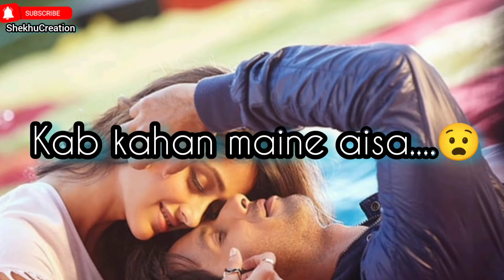TUM HI MUJHSE BATEN KARNA MERE SATH REHNA PASAND TU HAI | TRUE LOVE | LOVE SPECIAL LINE'S 🥰💞 |STATUS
Copyrighted .  All Right to above Music Label & No Copyrights Infringement intended.